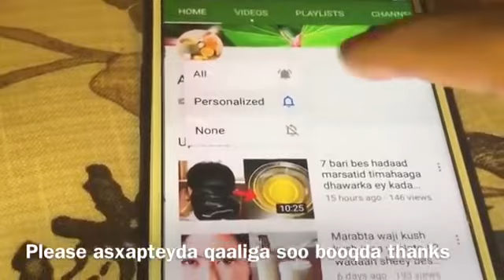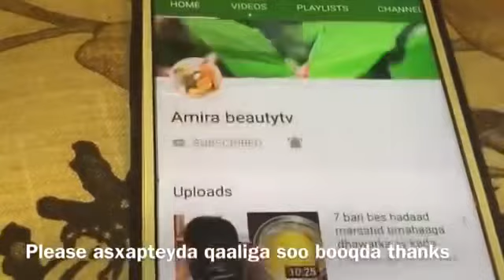Hubal saan hadaad usameeysato Canjeerada waad ku cayilee CUNTO CAAFIMAD LEH